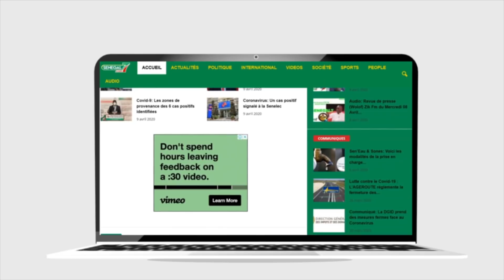Arrivée majestueuse à Thiès : Bougane Gueye renverse le "Pogne-Sé" du Macky